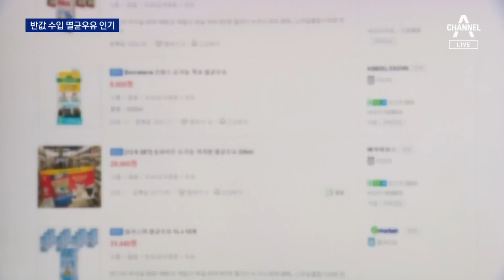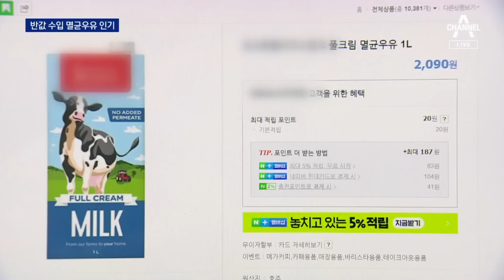반값 폴란드산 멸균우유 인기…국내 낙농업계 ‘울상’ | 뉴스A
반값 폴란드산 멸균우유 인기…국내 낙농업계 ‘울상’

요즘 폴란드산 우유가 인기를 끌고 있습니다. 높아지는 물가에 소비자들이 반값 우유를 선택하는 건데, 낙농업하시는 분들에겐 힘빠지는 소식이기도 합니다. 가격구조를 들여다 보면 국산 우유 가격을 내릴 방법도 없는 게 현실이기 때문입니다. 김승희 기자입니다.

〈평일〉
08시 50분 김진의 돌직구 쇼
12시 00분 뉴스A 라이브
17시 20분 뉴스TOP10
19시 00분 뉴스A

〈주말〉
12시 10분 토요랭킹쇼·뉴스A 라이브
19시 00분 뉴스A

〈평일〉
08시 00분 라디오쇼 정치시그널 (유튜브 라이브)
08시 50분 김진의 돌직구 쇼
10시 20분 김진의 더라방 (유튜브 라이브)
12시 00분 뉴스A 라이브
15시 50분 강력한 4팀
17시 20분 뉴스TOP10
19시 00분 뉴스A

〈주말〉
12시 00분 토요랭킹쇼·뉴스A 라이브
17시 40분 뉴스TOP10
19시 00분 뉴스A